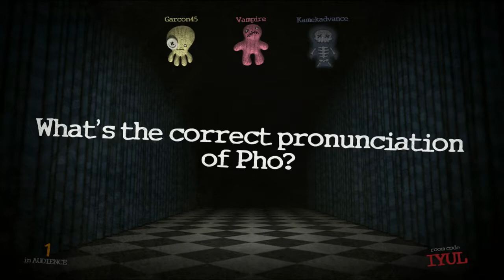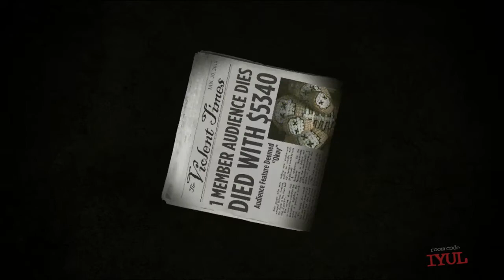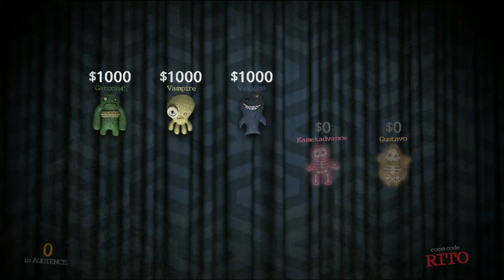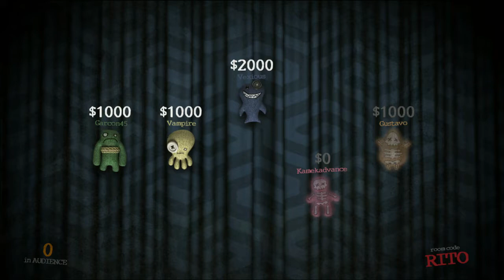January 20, 2018 Stream Part 2 Trivia Murder Party